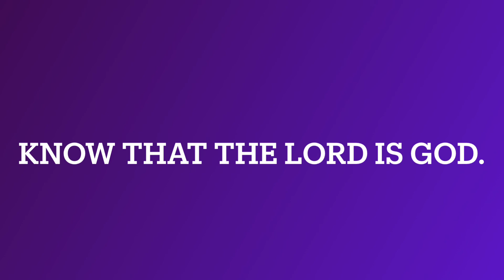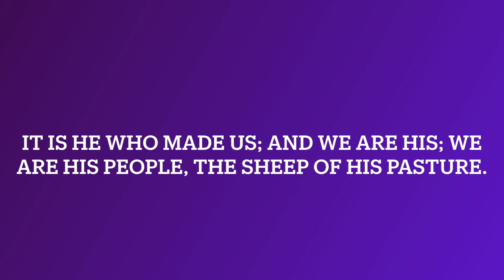Class A Lesson 73 (November 1, 2020)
73: Jesus works His first Miracles
John 2:1-11